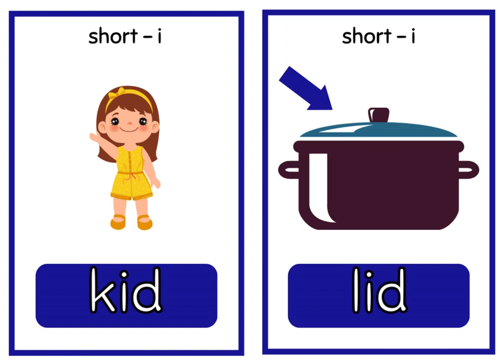Review ( Repaso) The short [ i ] sound . El sonido corto de la i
The short i sound is a vowel sound that is pronounced with the tongue in a high and central position and the lips relaxed. It is the sound in words like sit, bit, and hit. To pronounce this sound, you should keep your lips relaxed and the front area of your tongue in the high position. You can practice this sound by saying words like sit, bit, and hit out loud.